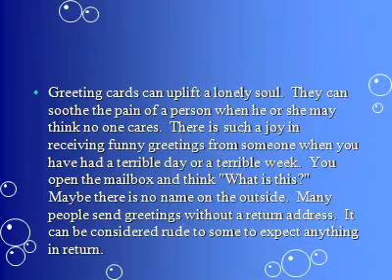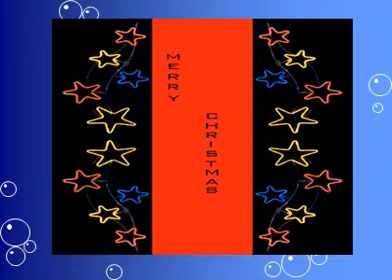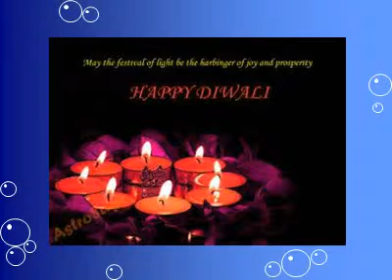What is Greetings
What Are Greetings?